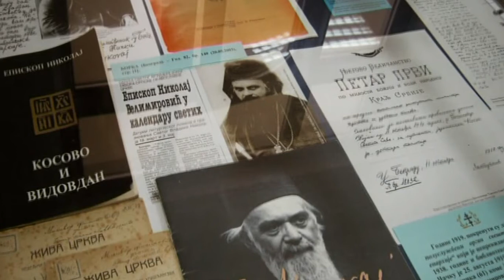Emisija "VIŠE OD VESTI" - Promocija knjige o episkopu Valerijanu, Lešnica 12.7.2016